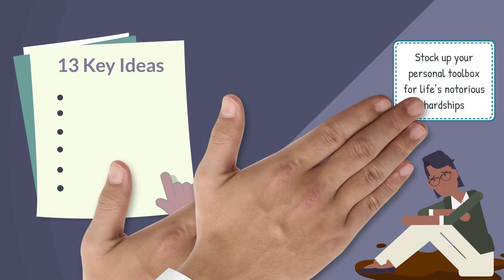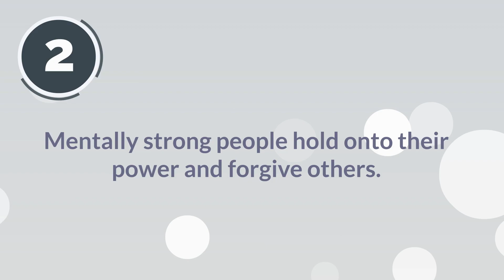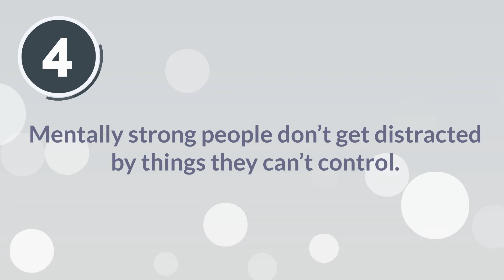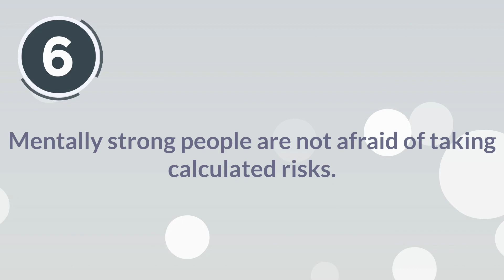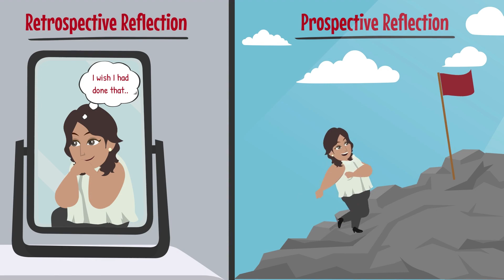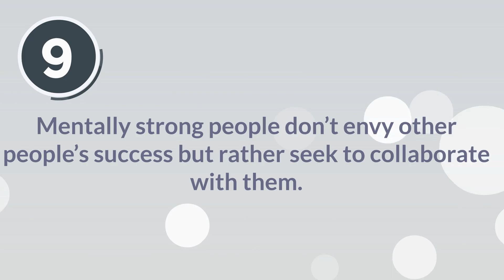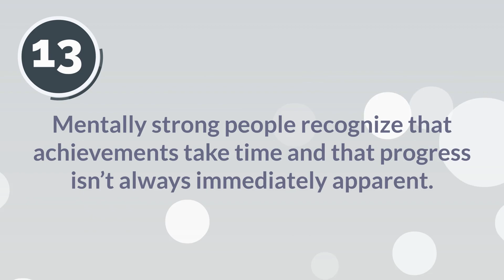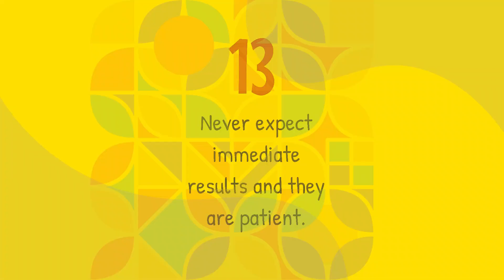13 Things Mentally Strong People Don't Do By Amy Morin - Face Your Fears and Train for Success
In this video, I will give you the strategies and skills that will unlock your hidden powers to succeed.

13 Things Mentally Strong People Don’t Do (2014) explains how to develop great mental strength by taking control of your emotions, thoughts, and actions. With useful tips, inspiring examples, and practical solutions, this book will help you overcome your fears and start living life to the fullest.
About the author
Amy Morin, a psychotherapist and licensed clinical social worker, is a regular columnist for Forbes, where she writes about business and psychology. She is also the host of The Verywell Mind Podcast.

In This Video, I Go Over The Following?
- Introduction: Amy Morin's List of 13 Things Mentally Strong People Don't Do
- Key Idea 1: Replace self-pity with gratitude
- Key Idea 2: Hold onto personal power and forgive others
- Key Idea 3: Embrace change through small, manageable goals
- Key Idea 4: Don't get distracted by things beyond your control
- Key Idea 5: Avoid people-pleasing and be ready to displease when necessary
- Key Idea 6: Take calculated risks and find a middle way
- Key Idea 7: Come to terms with the past and take concrete steps forward
- Key Idea 8: Learn from mistakes through self-discipline
- Key Idea 9: Don't envy others' success, collaborate instead
- Key Idea 10: Don't give up easily and practice self-compassion
- Key Idea 11: Find comfort in solitude and use meditation for resilience
- Key Idea 12: Focus on giving rather than taking
- Key Idea 13: Recognize that achievements take time, celebrate small wins
- Summary: The 13 Things Mentally Strong People Don't Do

Timestamps:
00:00 - Intro
00:41 - Key Idea 1: Replace self-pity with gratitude
02:00 - Key Idea 2: Hold onto power and forgive others
02:50 -  Key Idea 3: Embrace change
03:48 - Key Idea 4: Don't get distracted by uncontrollable things
04:31 - Key Idea 5: Avoid always trying to please others
05:38 - Key Idea 6: Don't be afraid of taking calculated risks
06:44 - Key Idea 7: Come to terms with the past
07:47 - Key Idea 8: Avoid repeating the same mistakes
08:39 - Key Idea 9: Don't envy others' success, collaborate instead
09:28 - Key Idea 10: Don't give up easily, be self-compassionate about failure
10:22 - Key Idea 11: Be comfortable being alone and practice meditation
11:02 - Key Idea 12: Focus on giving rather than taking.
11:37 - Key Idea 13: Recognize that achievements take time
12:20 - Conclusion